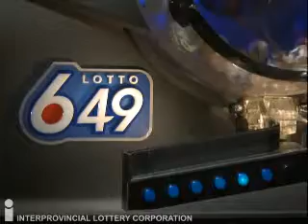Lotto 6/49 Draw January 19, 2013